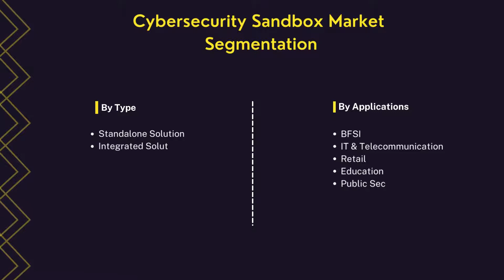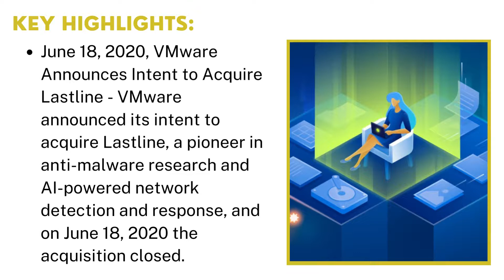Cybersecurity Sandbox Market | Industry Data Analytics | IDA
IndustryDataAnalytics LatestPublished Cybersecurity Sandbox Market Research Report - Growth, Trends And Forecast (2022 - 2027) By Types, By Application, By Regions and By Key Players - Check Point Software Technologies Ltd, Cisco, FireEye, Inc., Fortinet, Inc., and others.

Acknowledging the kind of traction gained by this market, recently published a study report asserts the global Cybersecurity Sandbox Market size is projected to accrue voluminously by 2027 registering a phenomenal CAGR of around 45.1% during the review period (2022 to 2027).